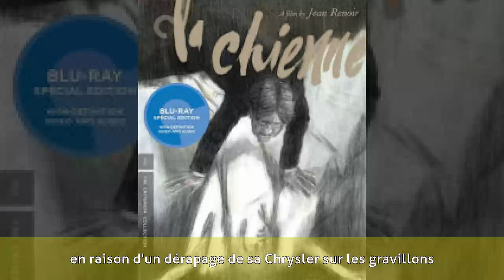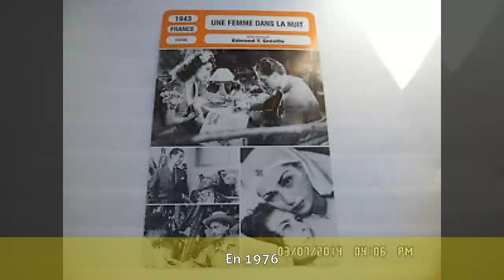Georges Flamant - Biographie